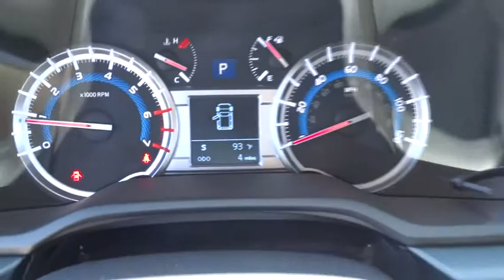2014 Toyota 4Runner Las Vegas, Henderson, North Las Vegas, San Bernardino County, NV 84273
2014 Toyota 4Runner

Centennial Toyota
6551 Centennial Center Blvd

This SR5 is for Toyota lovers the world over waiting for a functional find** One of the best things about this Vehicle is something you can't see but you'll be thankful for it every time you pull up to the pump... This car sparkles!! New Arrival*** Great safety equipment to protect you on the road: ABS Traction control Passenger Airbag Front fog/driving lights Daytime running lights...A wealth of standard amenities means that you no longer have to sacrifice: Bluetooth Power locks Power windows Auto Air conditioning...